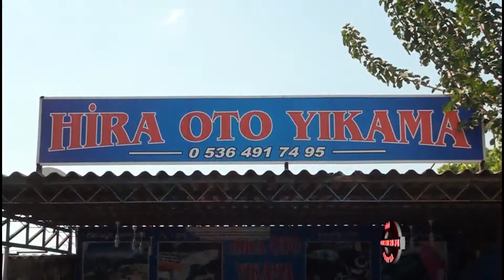Hira Oto Yıkama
Hira Oto Yıkama hakkında bilgi sahibi olmak için videoyu inceleyebilirsiniz